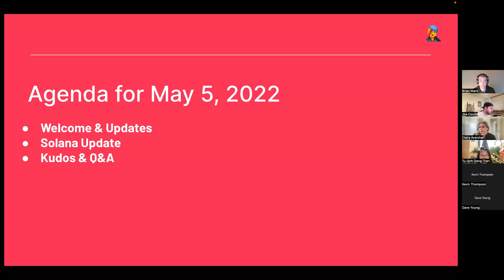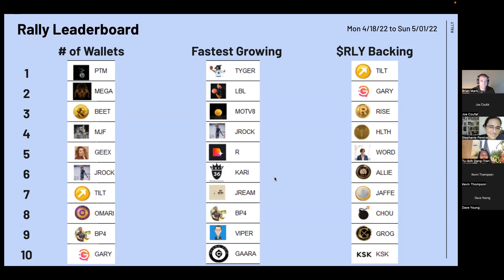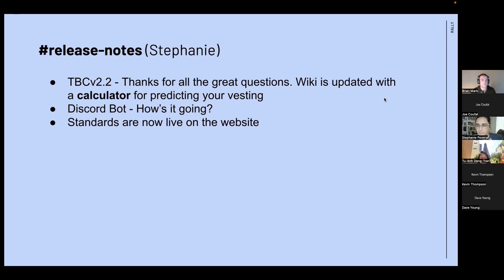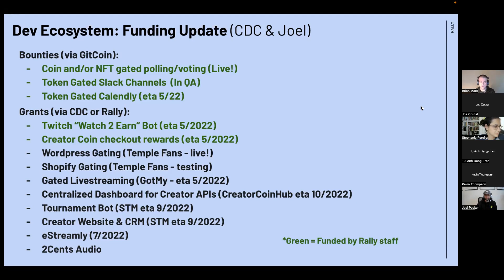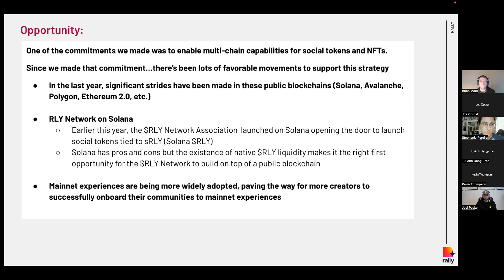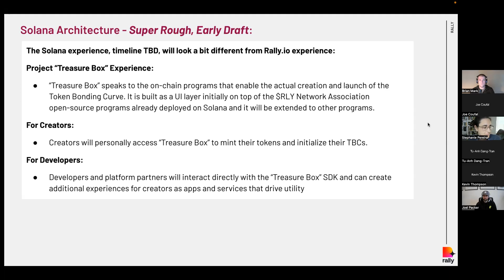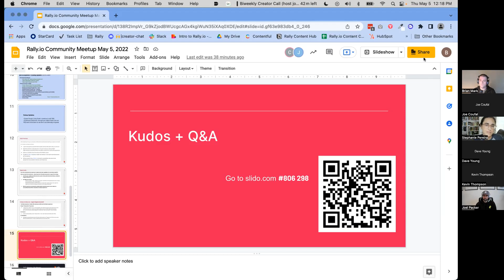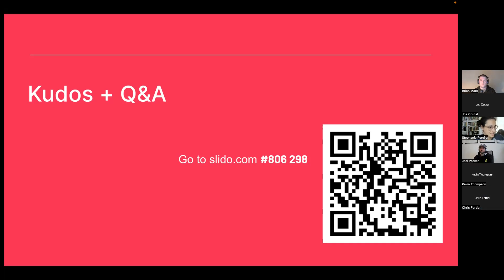Rally Community Meeting 5-5-22